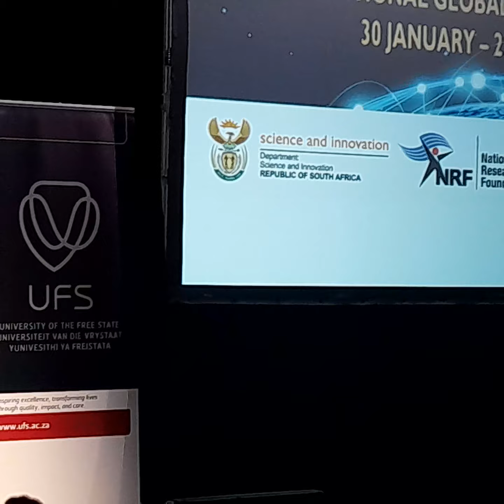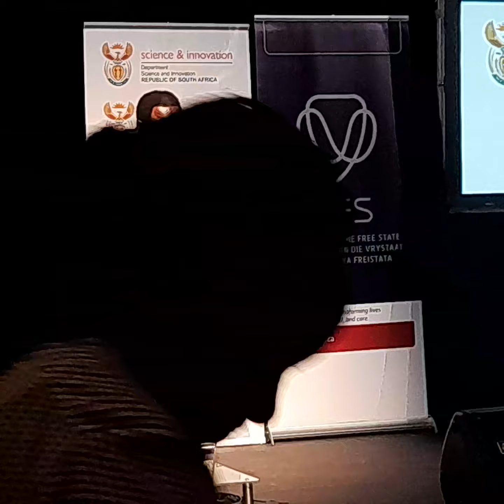Professor Tshilidzi Marwala's talk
The 5th Global Change Conference held at the University of the Free State, Bloemfontein campus. Prof Tshildzi added spice to the event. He is a capacitated individual. he knows how to share great and necessary content.
ProfTshilidzi you are valued!